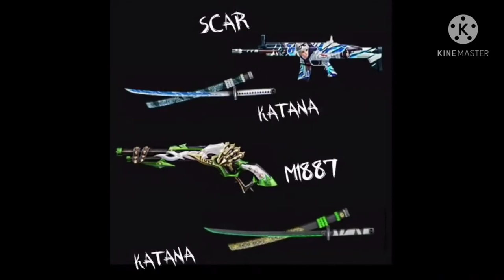Free Fire OP NEW UPDATE ❤️❤️❤️ new collection new gun skin OB27 update